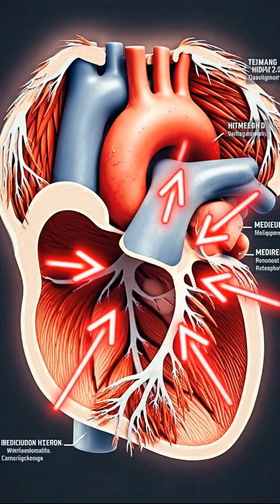His Heart Was Thickening… And He Had No Idea 😨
A collection of things I find interesting.